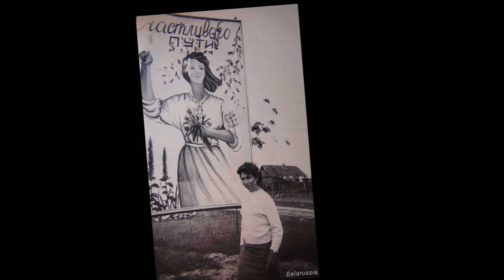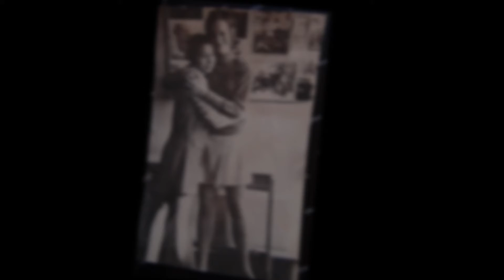EL 72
Sono io e parenti..